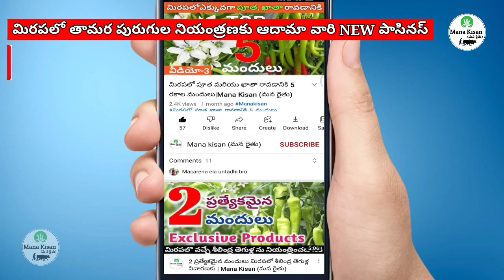మిరపలో తామర పురుగుల నియంత్రణకు కొత్త మందు | ఆదామా పాసినస్ పురుగు మందు | Mana kisan( మన రైతు)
మిరపలో తామర పురుగుల నియంత్రణకు ఆదామా వారు కొత్త ఇన్సక్టీసైడ్ విడుదల చేయడం జరిగింది.
నల్లి మరియు కాయ తోలుచు పురుగులను కూడా నియంత్రణ చేస్తుంది.
👉వాట్సాప్ నెంబర్ 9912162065 మెసేజ్ ద్వారా మీరు సాగు చేసే పంటలకు సంబంధించి సందేహాలను అడగవచ్చు.